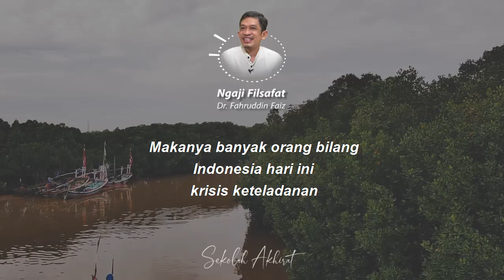Krisis Meneladani || Ngaji Filsafat Dr. Fahrudin Faiz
Ngaji Filsafat 1 Menit oleh Dr. Fahruddin Faiz tentang teladan

Wassalamualaikum wr.wb.